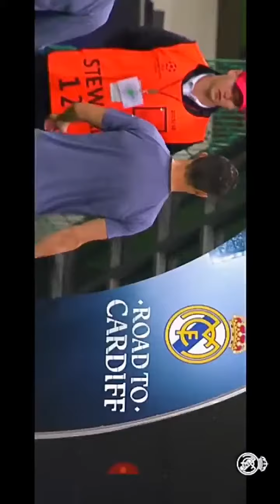The best goal of Crestano Ronldo at Real Madrid / Cr7 /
This is the reason  why we respect him The best goal of Crestano Ronldo at Real Madrid / Cr7 /